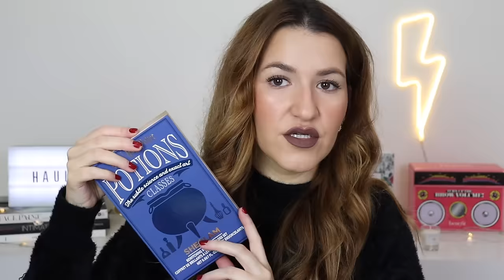HAUL RECEBIDOS + BLACK FRIDAY: Aura, Pat McGrath, Stylevana, P&C, Freshly, Cult Beauty, Wild..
Olá a todos! O vídeo de hoje é um MEGA UNBOXING HAUL de Comprados e Recebidos tanto das marcas como compras minhas da Black Friday. Espero que gostem!